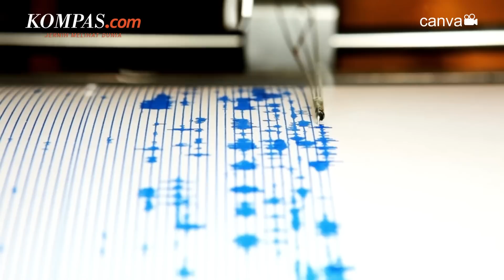Aceh Diguncang Gempa Bumi Magnitudo 6,4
Gempa bumi berkekuatan magnitudo 6,4 melanda sebagian wilayah Aceh, Sabtu (24/9/2022), sekitar pukul 03.52 WIB. Masyarakat di Kota Banda Aceh merasakan getaran yang cukup kuat. Meski tak ada kepanikan warga, namun guncangan dirasa cukup besar.

Gempa bumi terjadi di daerah pesisir pantai barat Sumatra dekat dengan kabupaten Nagan Raya. Titik gempa pada kedalaman dangkal 22 kilometer, bagian interior lempeng oseanik Indo-Australia. BMKG melaporkan titik pusat gempa berada di 45 kilometer arah Barat Daya kota Meulaboh, Nagan Raya

Penulis : Kontributor Banda Aceh, Daspriani Y Zamzami
Penulis Naskah: Anneke Sherina Ramadhani
Video Editor: Yusuf Reza Permadi
Produser: Yusuf Reza Permadi